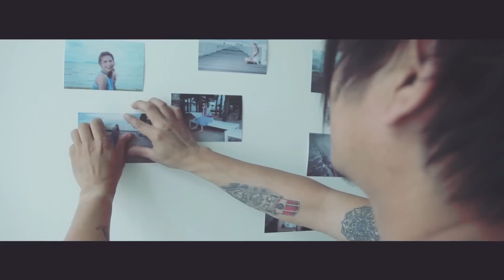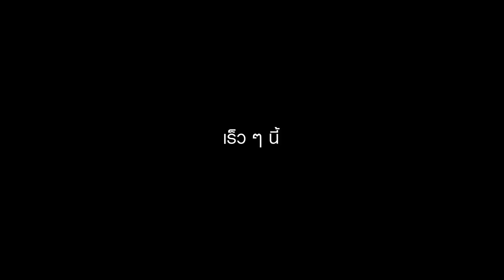i am scoop : "แค่ฝันได้ไหม" ภาพยนตร์ โดย สงกรานต์ รังสรรค์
ศิลปิน: สงกรานต์ รังสรรค์ ปัญญาเรือน

ซิงเกิลใหม่ล่าสุด จากผู้ชายที่ชื่อ สงกรานต์
ติดตามได้ที่นี้ เร็วๆนี้

ติดตามข้อมูลข่าวสารของ สงกรานต์ และค่าย i am เพิ่มเติมได้ที่